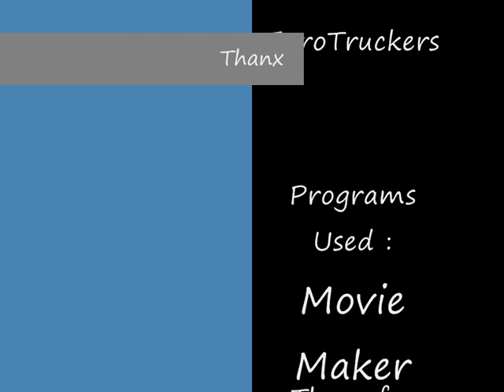Haulin mods and screens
My Haulin' Screens ... Song ... Geo DaSilva- I`ll do you like a truck